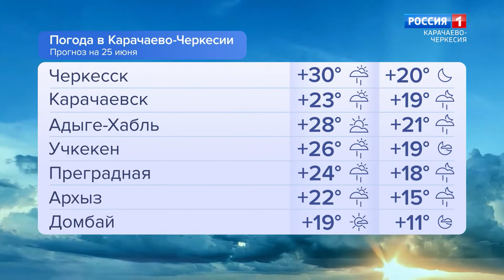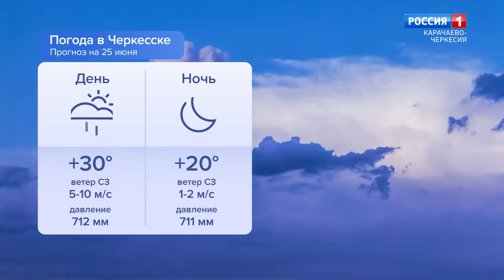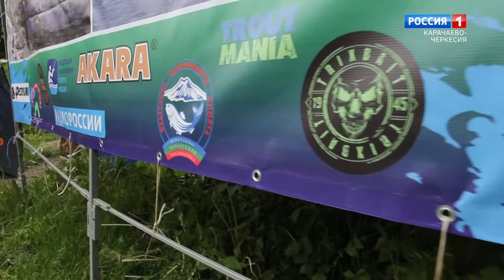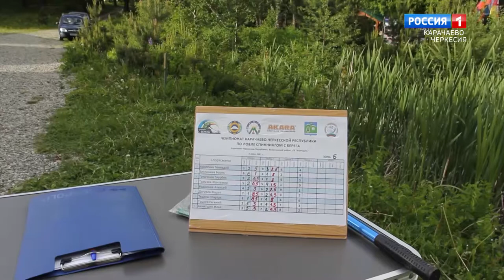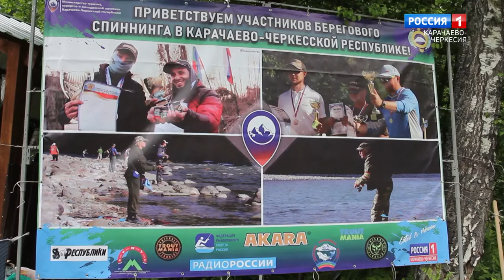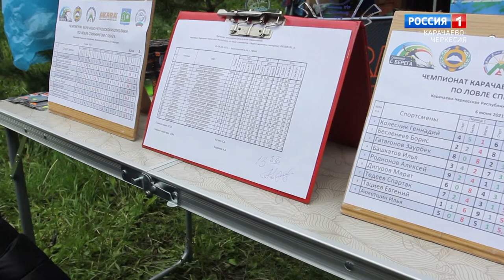"Доброе утро, республика!"